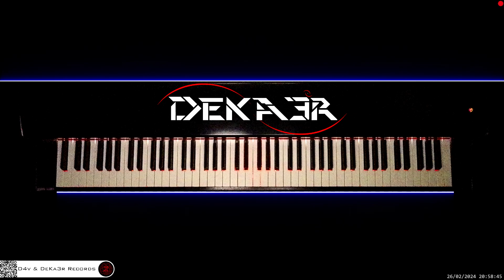🔴 irl 🎹 CODE • COMPOSITOR DE MÚSICA - MUSIC COMPOSER • PIANO